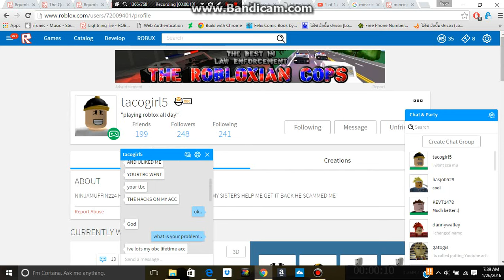another scam by iiAstralStar sister for try using my account